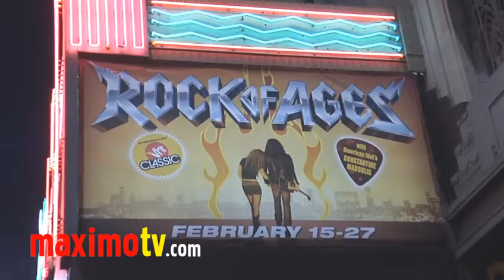MARGARET CHO at "Rock of Ages" Opening Night in Los Angeles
MARGARET CHO (Comedian, Fashion Designer, Actress, Stan-Up) arriving at the Opening Night of "ROCK OF AGES" (Five-time Tony Award nominated smash-hit musical) at The Pantages Theatre in Hollywood, California USA February 15, 2011

 © Ricomix Productions /  /